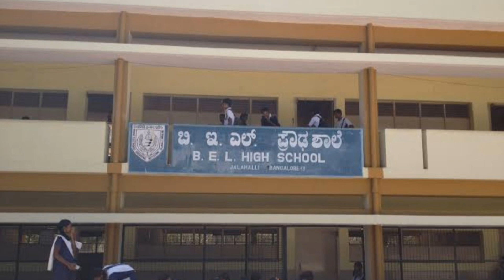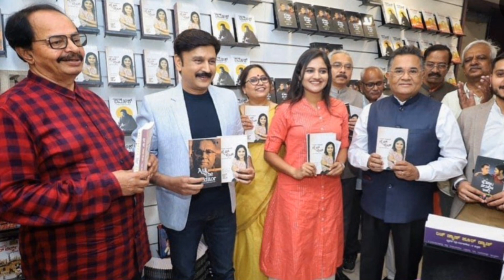ಪುಟ್ಟ ಗೌರಿ ಮದುವೆ ,ಕನ್ನಡತಿ ಖ್ಯಾತಿಯ ರಂಜನಿ ರಾಘವನ್ ರವರ🙏 ಜೀವನ ಚರಿತ್ರೆ ನಮಗೆ ನಿಜಕ್ಕು ಸ್ಪೂರ್ತಿದಾಯಕ👏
voice credits : Spandana